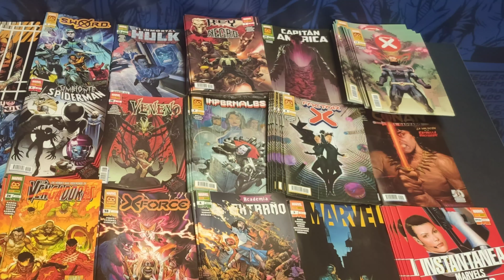TRÁILER NOVEDADES GRAPA 1 ABRIL 2021.